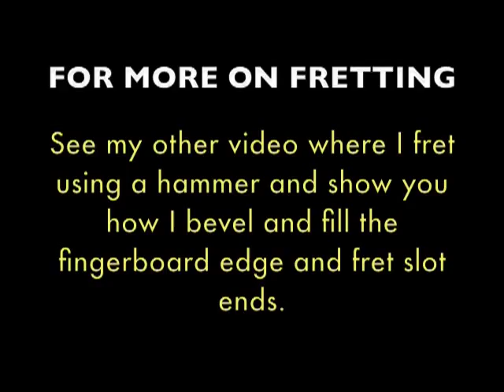Ramirez Bass Guitars: Fretting by Machine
Using an arbor press to install frets